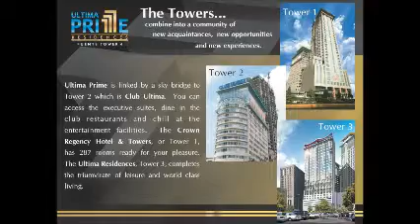Ultima Prime Residences by DAKA REALTY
Ultima Prime Residences
Fuente Tower 4 (Ramos Tower)A place to live that allows you to celebrate life! A property that breaks free from traditional real estate acquisitions and an abode that allows you to experience a cosmopolitan lifestyle to the hilt.ULTIMA PRIME at a glance:Low density condo residence, maximum of only 7 units from the 7th to 18th and 2 units only from 19th to 27th97 loft-type residential unitsAll units with view facing the sea10 types of unit layouts with area ranging from 65 sq.m. to 127 sq.m.Available in one, two, or three bedroom units9 levels of parking with slots for more than 600 vehicles16th floor Skybridge linked to Club Ultimaâ€™s 19th floorSwimming Pool on the 19th floorLocated at the side of F. Ramos Street, Cebu City, this 27-storey high residential condominium is the fourth icon of the Fuente Towers masterpiece. It will feature 97 loft-type units which boasts of modern and innovative designs. Imagine an unimpeded SEA view for all units.Revel in an exclusive Club membership as it changes your lifestyle by being your passport to annual fee night stays and world class amenities of Club Ultima. Cherish these moments and more as it extends your reach to the exquisite off-site facilities of Crown Regency Hotels and Regency Hotels and Resorts nationwide, and worldwide leisure linkages to more than 2,000 affiliated hotels and resorts via Interval International.Ultima Prime is linked by a sky bridge to Tower 2 which is Club Ultima. You can access the executive suites, dine in the club restaurants and chill at the entertainment facilities. The Crown Regency Hotel & Towers, or Tower 1, has 241 rooms ready for your pleasure. The Ultima Residences, Tower 3, completes the triumvirate of leisure and world class living. The Towers. Combining a community of new acquaintances, new opportunities and new experiences.Why Ultima Prime?Luxury Living right at the heart of CebuAll units with view facing the Mactan ChannelAll units with balconyLinked to Club Ultima and to the other TowersComplete PrivacySimple yet Elegant interiors5 years to pay at 0% interest, only Php 50,000 reservation feePrices ranges: from Php 4,347,840 - 9,454,558If the buyer will buy the two units on each floor from 19th-27th. He will own the entire floor including the lobby.